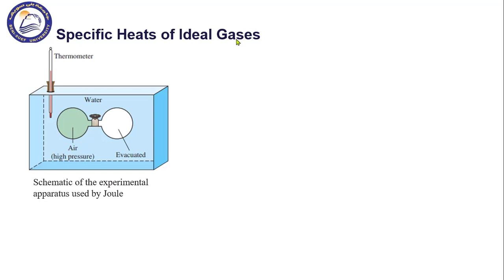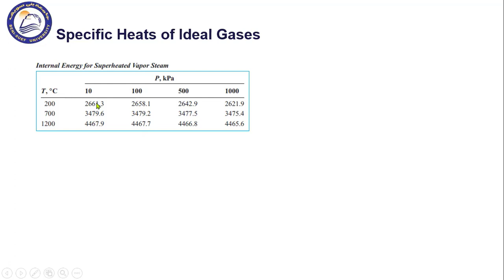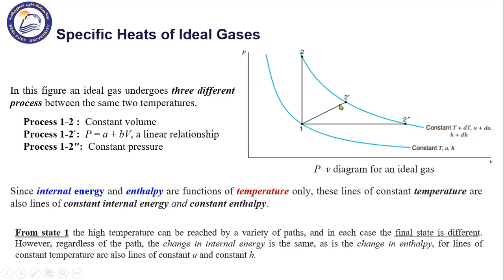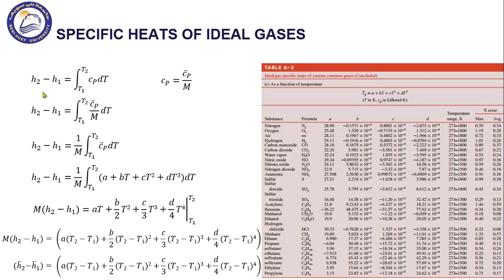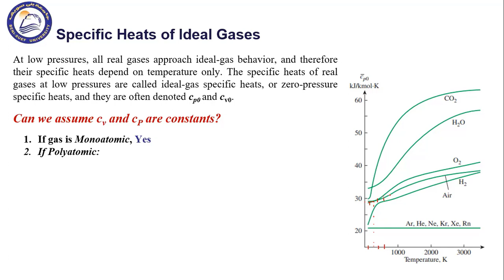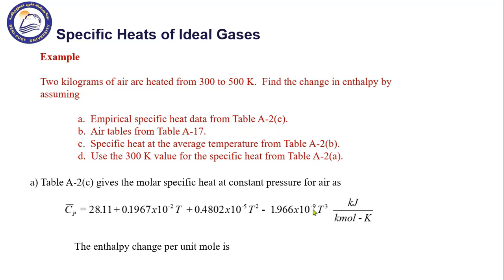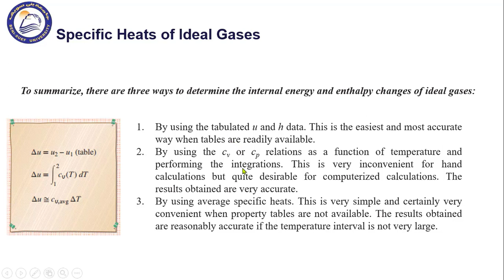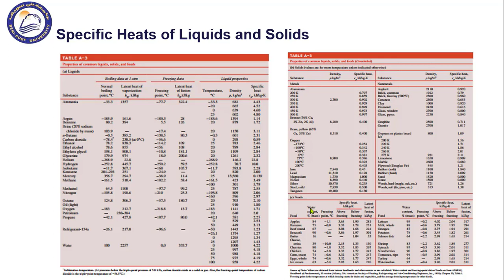20 | Specific Heats of Ideal Gases & Liquids & Solids